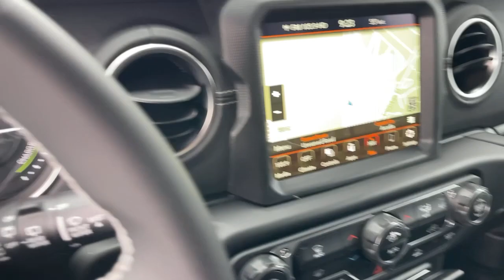2023 Jeep Wrangler Monrovia, Pasadena, Los Angeles, Montebello, Azusa, CA B354503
Black Clearcoat New 2023 Jeep Wrangler Sahara 4xe available in monrovia, California at Monrovia CDJR. Servicing the Pasadena, Los Angeles, Montebello, Azusa, CA area.

Monrovia CDJR
1305 S Mountain Ave

Recent Arrival!